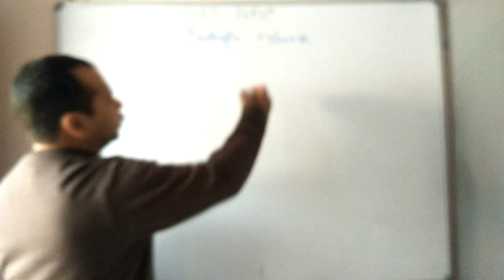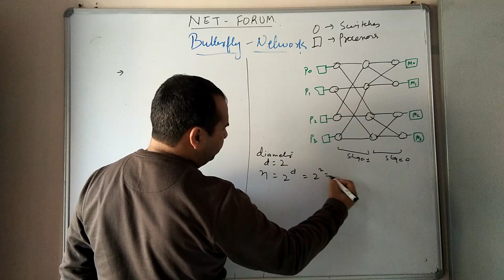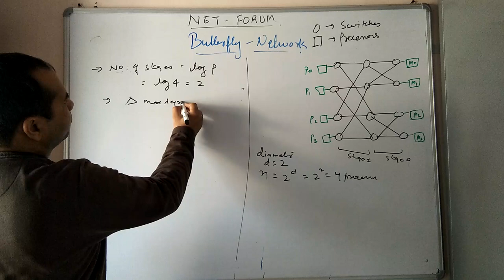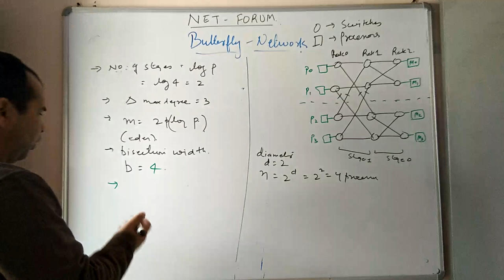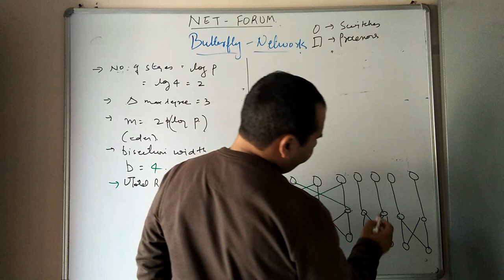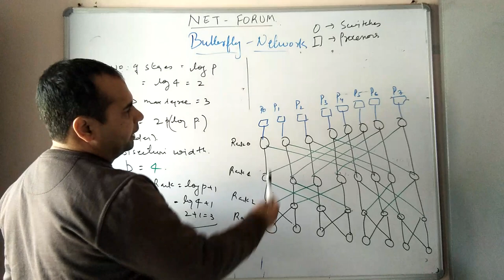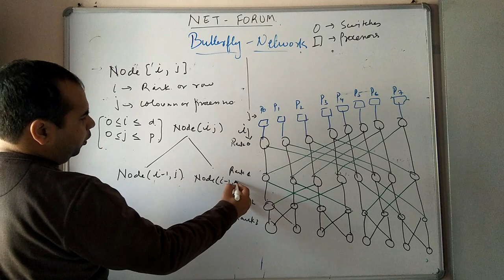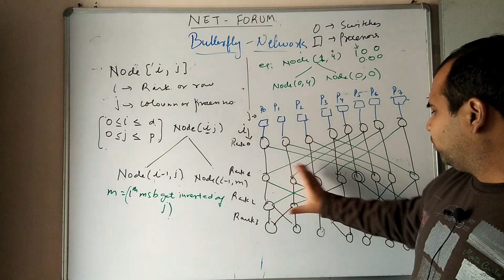Parallel algorithm lecture 11 : Butterfly Network in parallel algorithm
Butterfly network concept in parallel algorithm